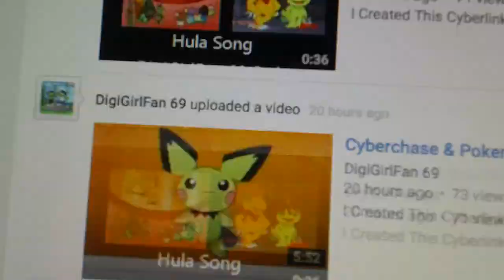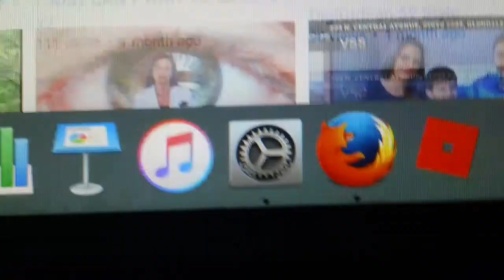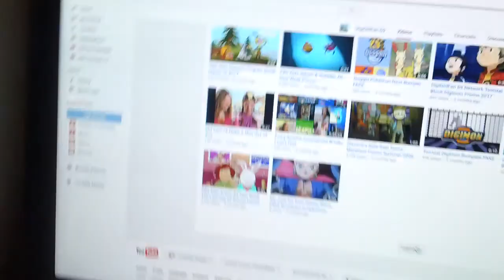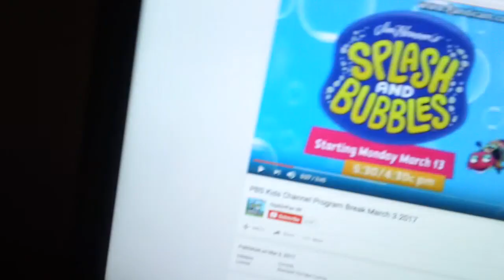Rant Video #2 DigiGirlfan69